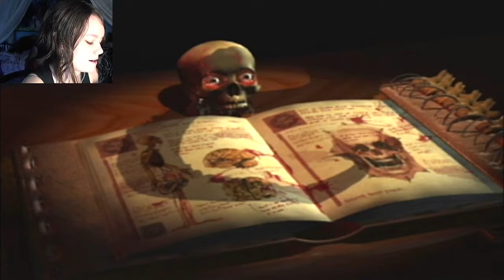Eternal Darkness: Sanity's Requiem | 08 | Creeper Grandpa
CREEPS!